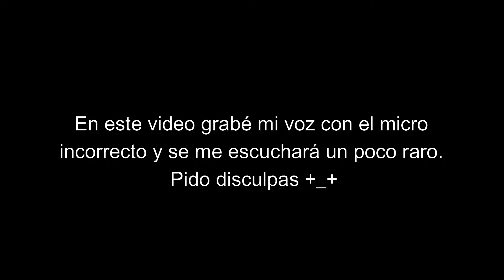EMPIEZAN LOS DISPAROS | Manhunt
intenté mejorar el audio ;-;